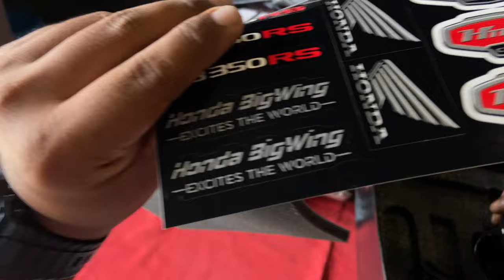Taking delivery of my new Bike HONDA CB300R..❤️‍🔥|Mr Deemoto vlogs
thank you everyone one ❤️